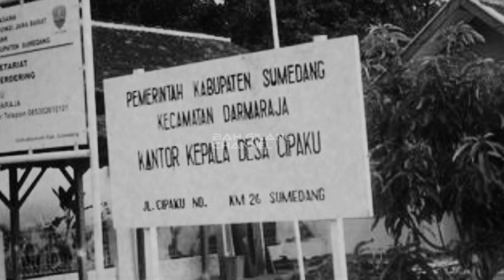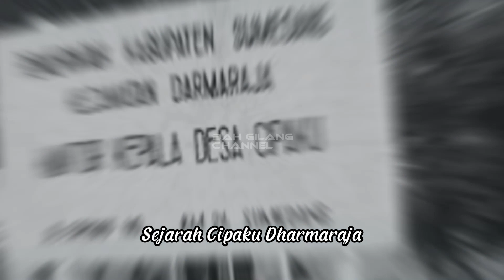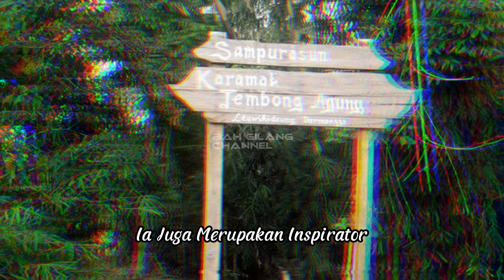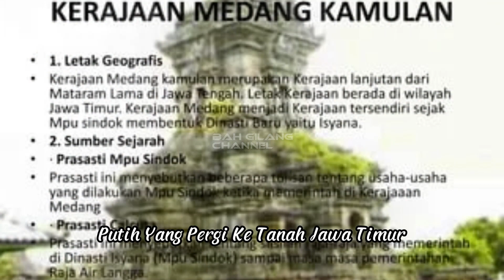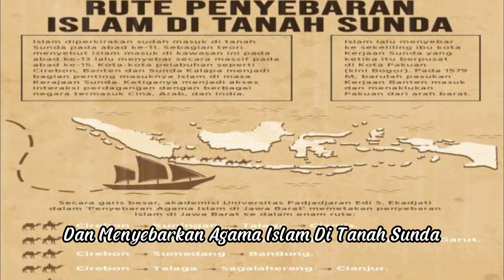BUKTI SEJARAH SUMEDANG YANG TENGGELAM DI WADUK JATIGEDE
Sejarah cipaku tak lepas dari perkembangan sumedang saat ini,dulu di cipaku terdapat sebuah kerajaan yang Didirikan oleh Eyang Guru Aji Putih. Namun kini setelah waduk jatigede dibangun,bukti sejarah itu sudah hampir hilang.

Selamat datang di channel yang berisi:
Seputar Dunia Memancing
Hiburan dan
Komedi Ringan
Semoga bisa menghibur Balad Bah Gilang dimanapun berada.
Nyalakan juga lonceng notifikasinya agar tidak ketinggalan update vidio selanjutnya. Terima kasih.